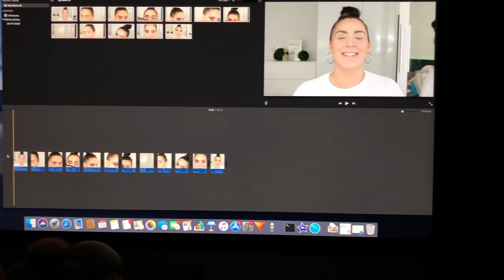PATRIK VS. KOPRIVE 1:0 *tjedni vlog 3*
Otkrili smo brutalnu foru s pizzom i nismo imali tortilje pa smo pravili domace, Patrik je naisao na koprive i nije uopce reagirao na to sto se opekao na njih, ja sam kreirala neke kul lookove i napokon sam vidjela roditelje i brata i njegovu obitelj nakon mjesec i nesto dana!

Kamera:
Canon 70D

Vlogovi :
iPhone X

*video editiram iMovie programu